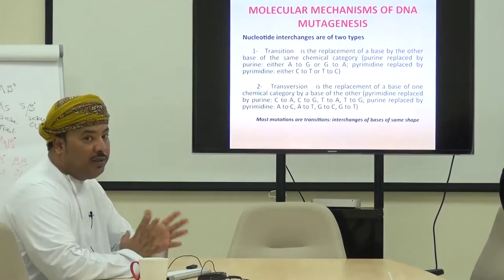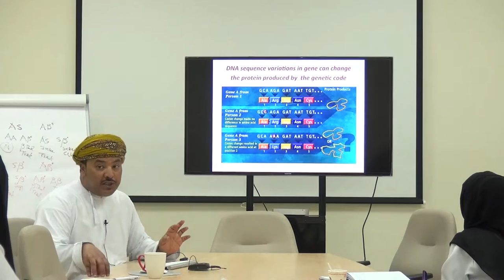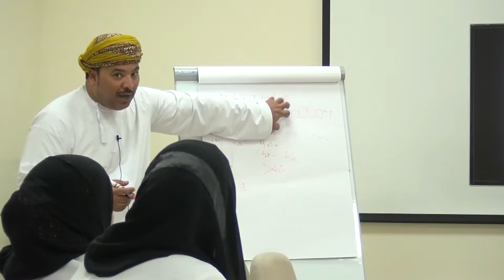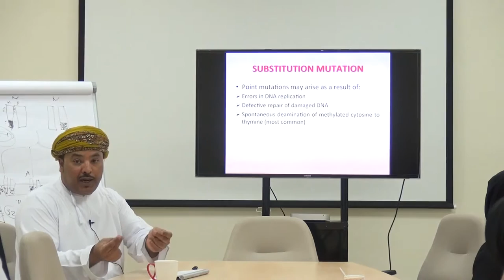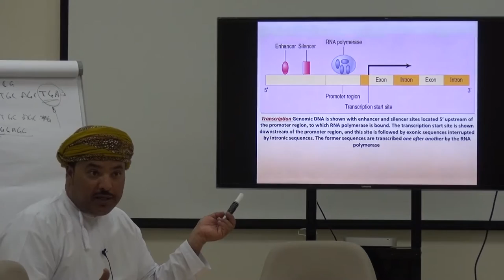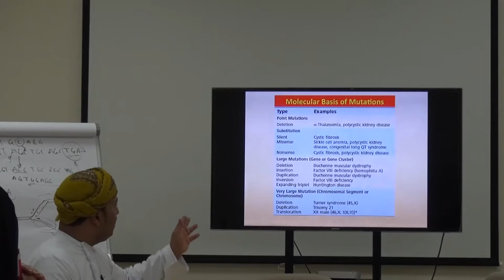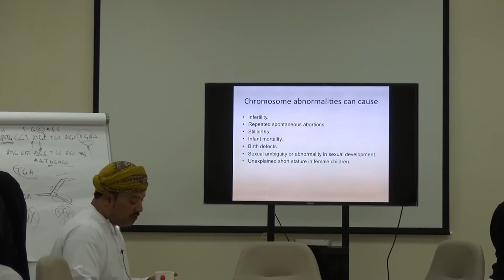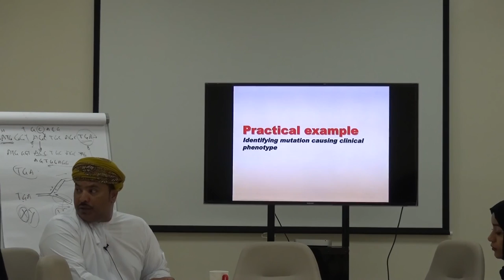الدكتور مسلم بن سعيد العريمي في محاضرة حول الأسباب الجينية والبناء الجزيئي للأمراض الوراثية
الدكتور مسلم بن سعيد العريمي في محاضرة حول الأسباب الجينية والبناء الجزيئي للأمراض الوراثية (الإرشاد الوراثي)